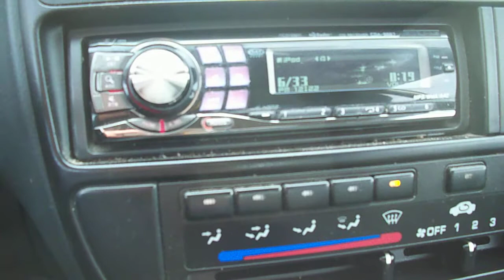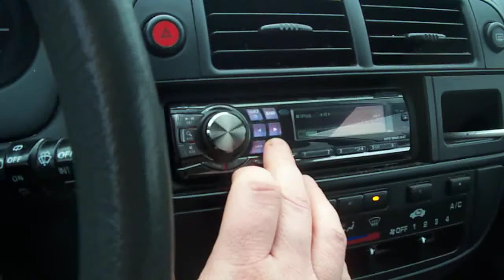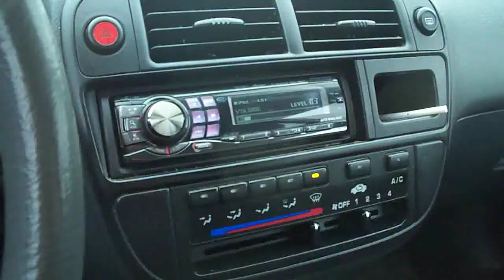kicker l7 and cerwin vega vmax